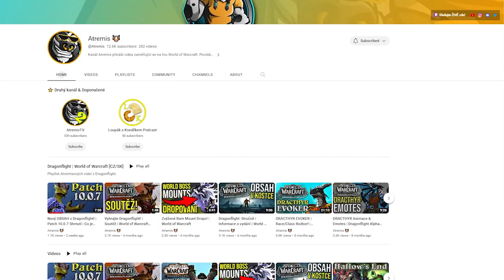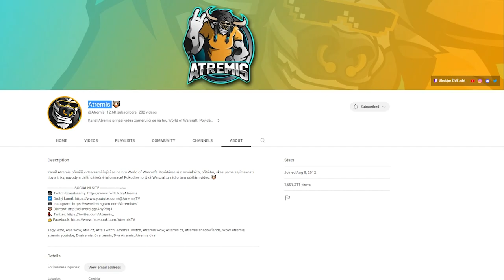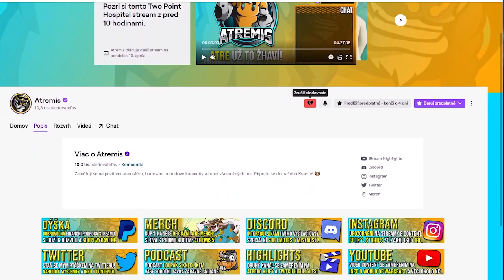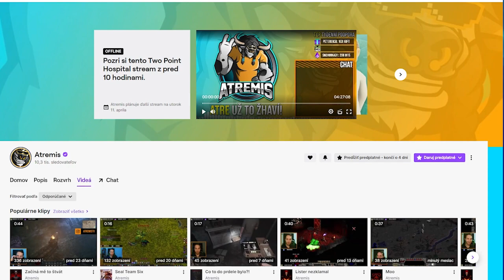Špecialny ToothlessCast I Atremis I Dosiahol som svoj prvý ciel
Je to tu, prinášam vám prvý špecialny diel Toothless-castu, prečo špecialny?
Pretože našim dalším hosťom je pán Atremis, dobre dobre, ale kto je to?
Atremis je ako full time streamer, ano jeho 10 000 followerov svedčí o tom že Atremis už môže robiť v živote to čo ho bavi a naplno sa tomu venovať, a to je streamovaniu na twitchi a contentu na Youtube. Atremis nam prezradí jeho začiatky, ktore neboli vôbec lahké ale on si našiel cestu k tomu aby si splnil svoj sen. Ako to dokázal,cez čo si musel prejsť, aby sa dokopal tomu kde je teraz
Viac o žívote Atremisa zistite v dnešnom Toothless Caste.nechcem praveže nič spoilovať.Musite si to určite pozrieť

Zároveň chcem týmto špecialnym dielom nakopnúť vás nových streamerov a youtuberov k tomu že každa tvrdá drina sa oplati.Doteraz sme robili Casty s malými creatormi ale pre zmenu som vám chcel ukazať Atremisa ktorý aby ako som hovoril vás tó namotivovalo pokračovat v tom čo robite.

Ešte by som chcel podakovat človeku vdaka ktorému dnešný Toothless cast vyšiel s Atremisom a tým je super človek a streamer DocMacCoy s ktorým najdete tak isto podcast na mojom kanály
No dobre už to nebudem dalej naťahovať pripravte si popcorn a užite si to

Zdroje na kanaly